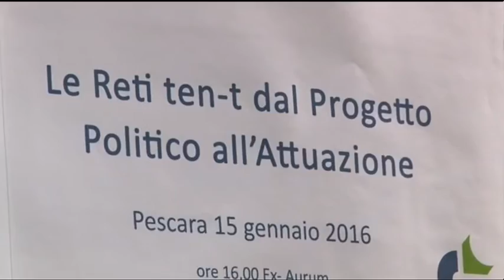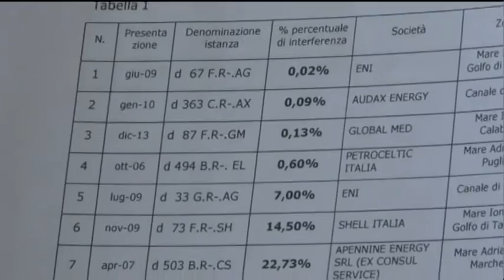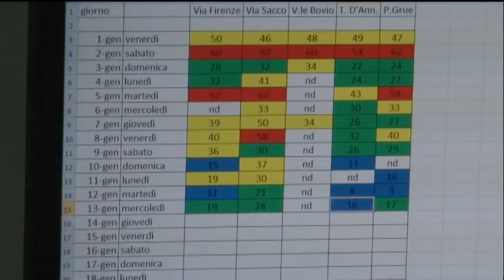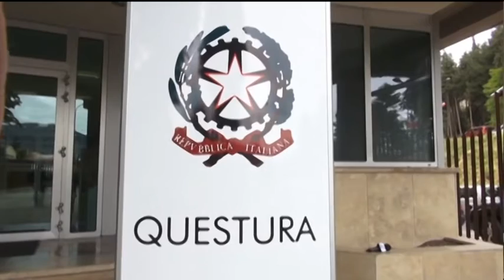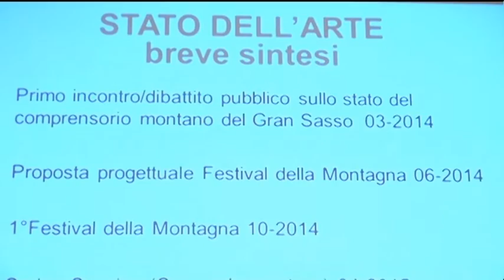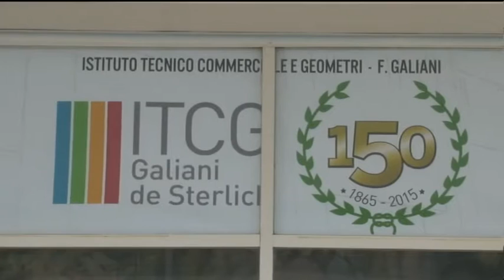TgSei Edizione della notte Sabato 16 gennaio 2016